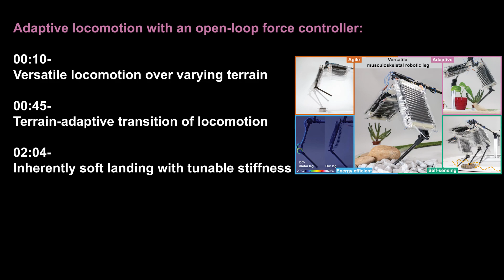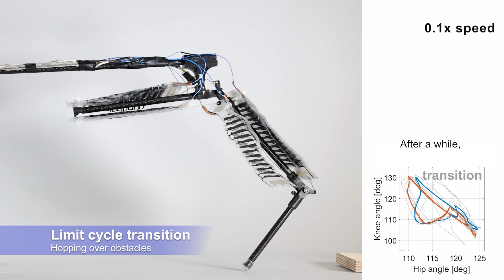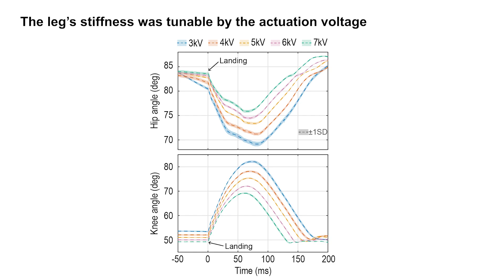"Electrohydraulic musculoskeletal robotic leg for agile, adaptive, yet energy-efficient locomotion"
Authors: Thomas J. K. Buchner, Toshihiko Fukushima, Amirhossein Kazemipour, Stephan-Daniel Gravert, Manon Prairie, Pascal Romanescu, Philip Arm, Yu Zhang, Xingrui Wang, Steven L. Zhang, Johannes Walter, Christoph Keplinger, Robert K. Katzschmann
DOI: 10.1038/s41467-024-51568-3